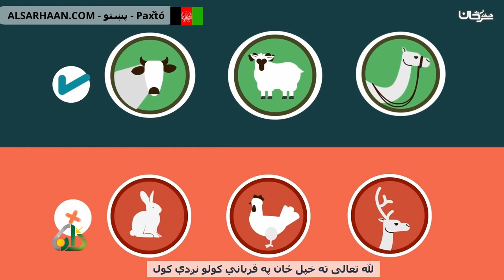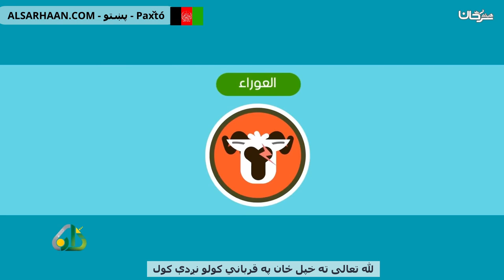لله تعالی ته خپل ځان په قرباني کولو نږدې کول - التقرب إلى الله بالقرابين